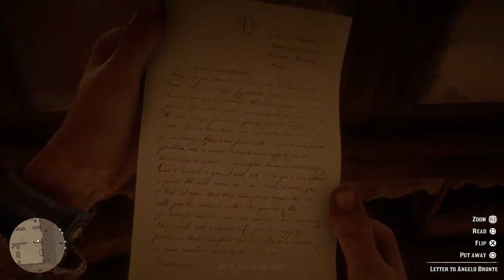Red Dead Redemption 2 PS4